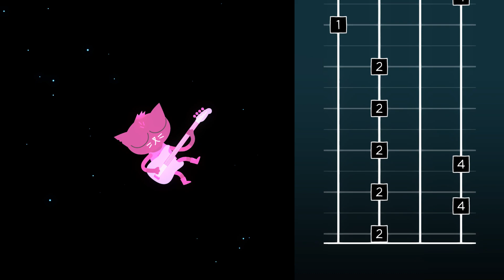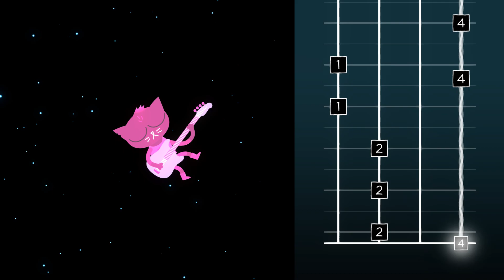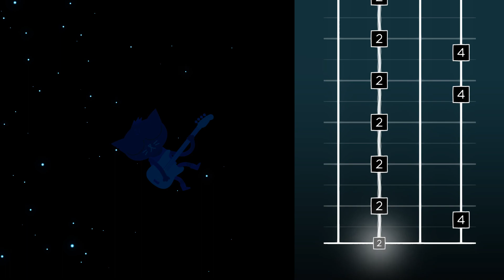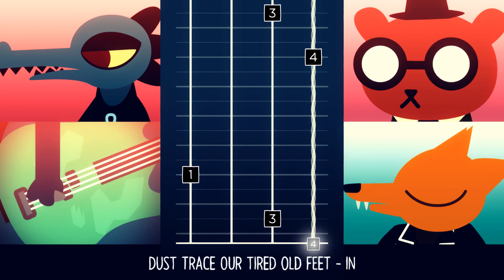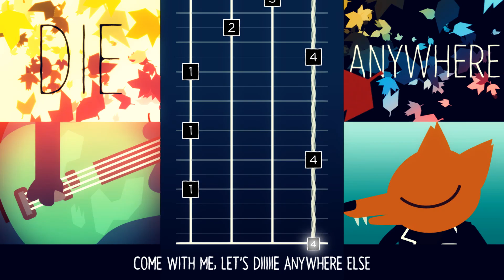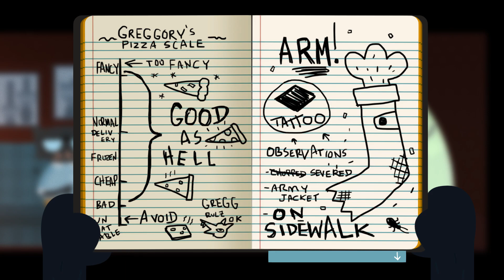WHO'S ARM IS THAT?! Night in The Woods Part 2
Intro / Outro song by: @Slaleky

Thumbnail by: @naydweeb